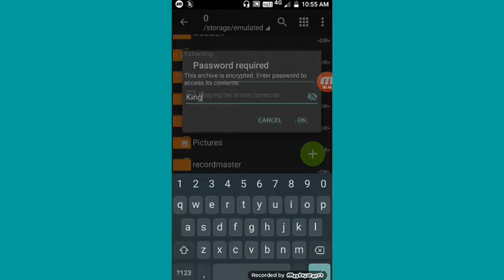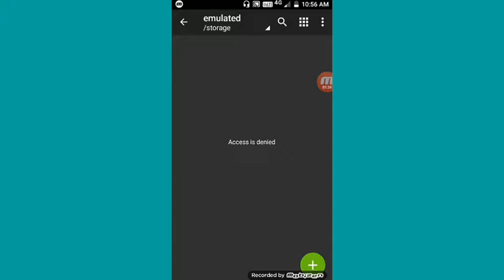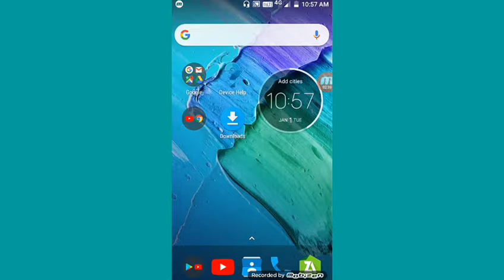How to Fix Lag In PUBG mobile 0.10.0 update 100 persent work 😉😉